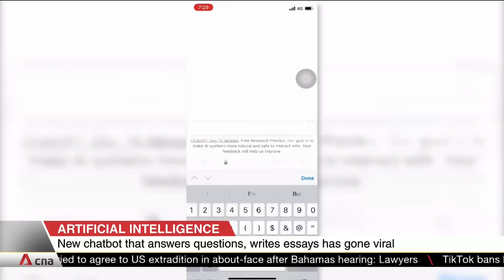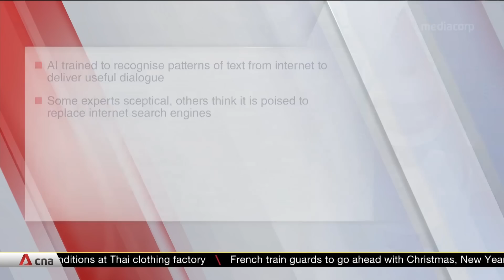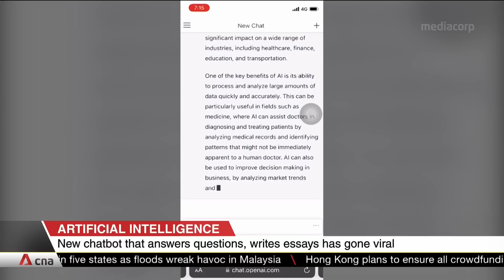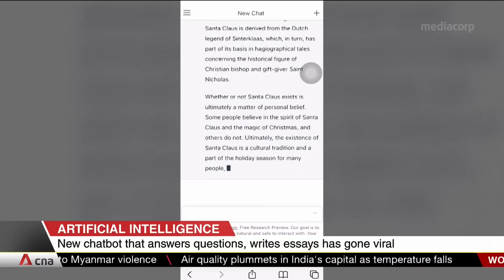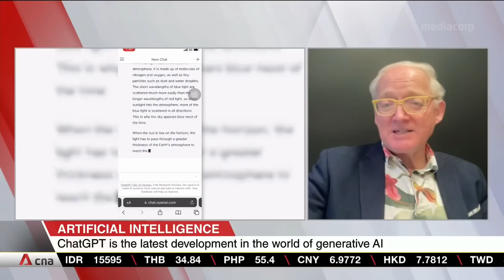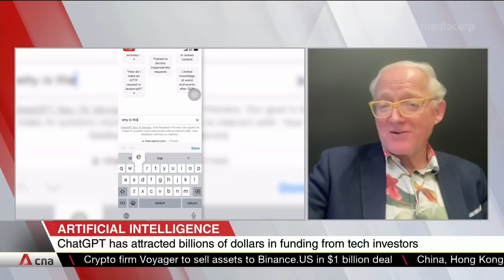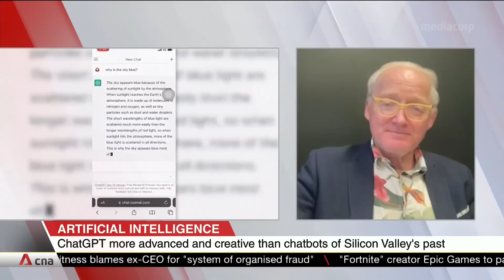ChatGPT: Can AI take over humans?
OpenAI's ChatGPT has taken the Internet by storm, but can such artificial intelligence tools finally take over humans in tasks such as writing business plans and essays? Scientia Professor Toby Walsh, a leading researcher in the field, tells CNA's Asia First what he thinks and what the potential issues of using the chatbot are.